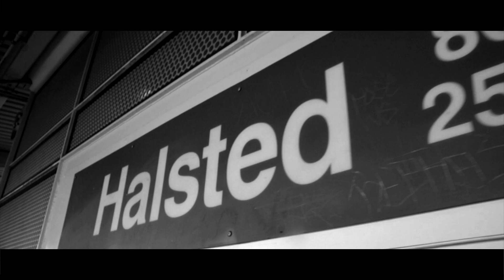LORD AV ''IMPERIAL STATE OF MIND''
@AVTheRebel ''Imperial State of Mind''

Dir by J.Mason

Project Manager Rachel Rai Henry